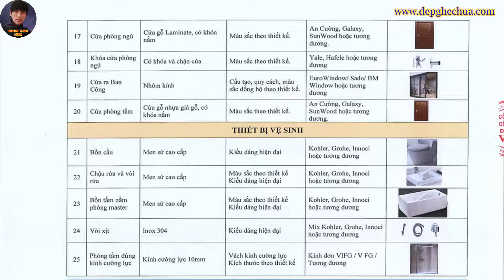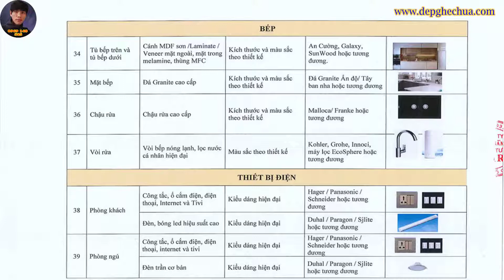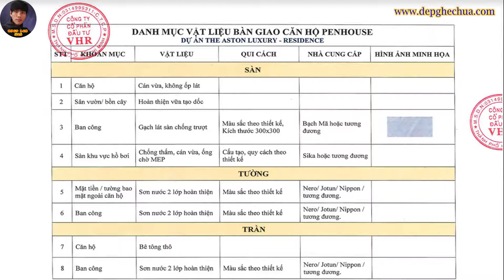Phụ Lục Bàn Giao Căn Hộ Welltone Luxury Residence Nha Trang I Tìm Hiểu Căn Hộ Welltone 0969 148 525.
✔️ Video: Phụ Lục Bàn Giao Căn Hộ Welltone Luxury Residence Nha Trang